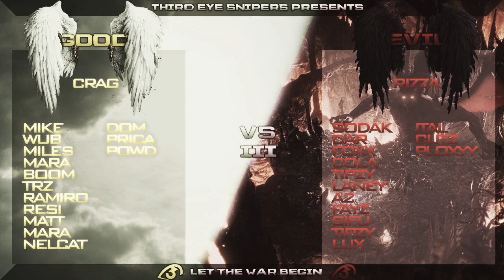Third Eye Snipers - GOOD vs EVIL III Announcement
Here are the Players for Good vs Evil! We look forward to what both teams put out! Both teams have til June 9th to hit clips!

BigShotModz Custom Controllers - GET A DISCOUNT THROUGH TES! CLICK HERE!!